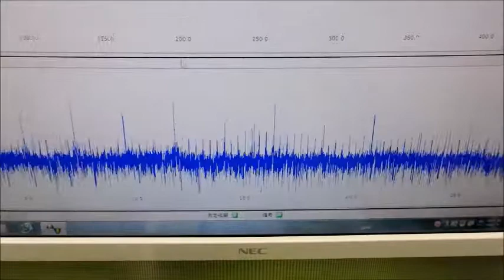メガヘルツの超音波発振制御プローブを利用した実験動画 ultrasonic-labo